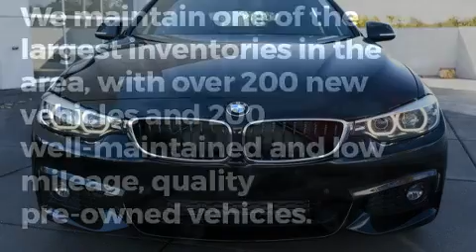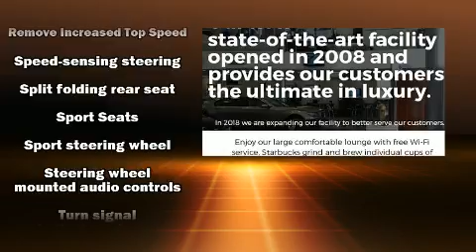2018 BMW 440i xDrive in Saint Louis, MO 63143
Autohaus BMW
3015 S. Hanley Rd

Introducing the 2018 BMW 440i BMW made sure to keep road-handling and sportiness at the top of it's priority list. Smooth gearshifts are achieved thanks to the 3 liter 6 cylinder engine, and for added security, dynamic Stability Control supplements the drivetrain. The engine breathes better thanks to a turbocharger, improving both performance and economy. BMW infused the interior with top shelf amenities, such as: a tachometer, adjustable headrests in all seating positions, an automatic dimming rear-view mirror, a power rear cargo door, remote keyless entry, cruise control, and power seats. Everything is where it ought to be, from the dashboard controls to the door locks and window controls. For drivers who enjoy the natural environment, a power moon roof allows an infusion of fresh air. BMW also prioritized safety and security with features such as: dual front impact airbags with occupant sensing airbag, front side impact airbags, traction control, brake assist, anti-whiplash front head restraints, a panic alarm, an emergency communication system, and 4 wheel disc brakes with ABS. Sophisticated all wheel drive technology maintains a firm grip on the road. Our sales staff will help you find the vehicle that you've been searching for. We'd be happy to answer any questions that you may have.